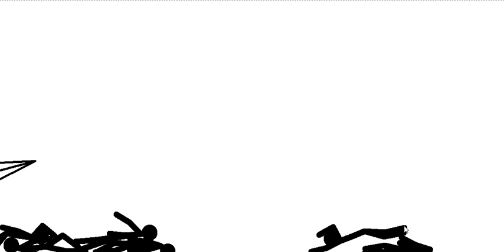Short battle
Yay I posted an animation